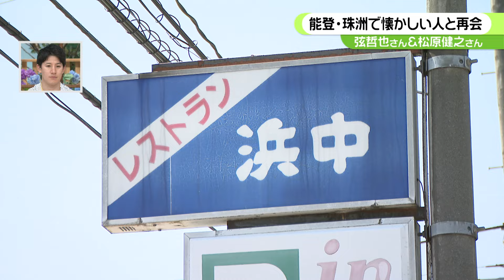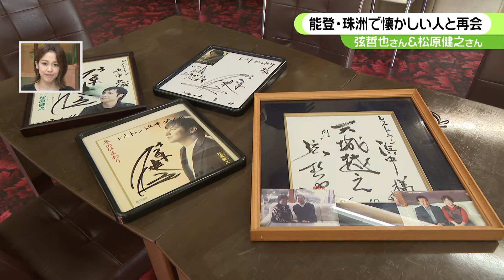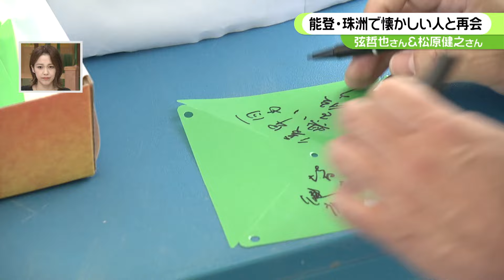【珠洲での再会】作曲家・弦哲也さんと歌手・松原健之さん 思い出の場所へ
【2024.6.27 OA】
テレビ金沢の番組で20年近く、石川を旅してきた作曲家・弦哲也さんと歌手の松原健之さん。元日の地震で甚大な被害を受けた能登にも過去何度も訪れ、能登の歌もたくさん生まれました。今回珠洲市の思い出の場所・見附島を訪れた弦さんと松原さん、昔出会った能登の懐かしい人たちとの再会です。